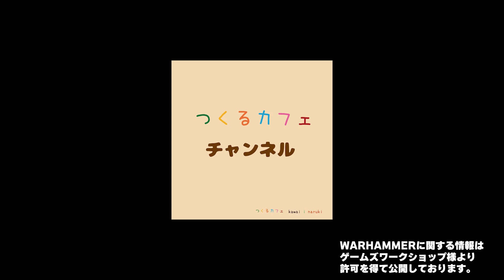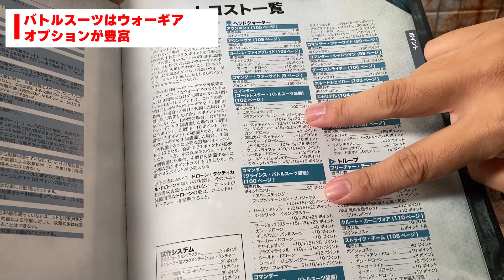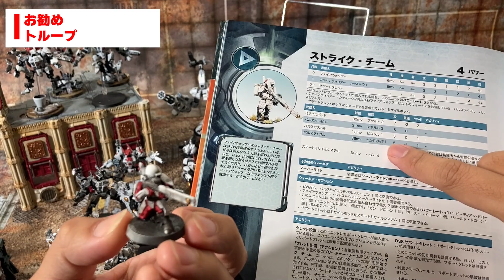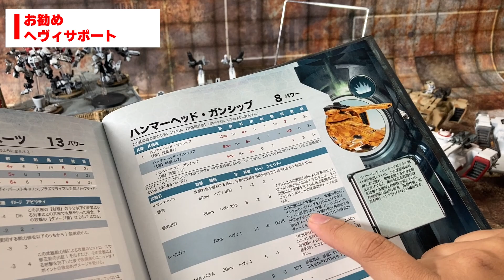タウエンパイア アーミー紹介＆お勧め編成 ウォーハンマーやろうぜ！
今回は WARHAMMER 40,000
タウ・エンパイア　のアーミー紹介とお勧め編成の紹介動画です。

地球人類が数千年前に見つけた時はまだ原始人程度の文明だった彼ら
40Ｋの世界になったらいつの間にか搭乗型ロボット兵器を操る超文明に進化していた！
彼らの目的は大善大同
そんなアーミー紹介と
始めたばっかりの人向けお勧め編成などを紹介している動画です。

ウォーハンマーゲーム会
北陸グァァァグ！のカンデさんがご紹介して下さいました。

タウエンパイアの関連商品の購入は下から

つくるカフェストア楽天市場店

タウエンパイアコンバットパトロール